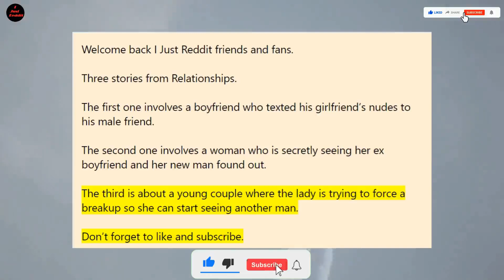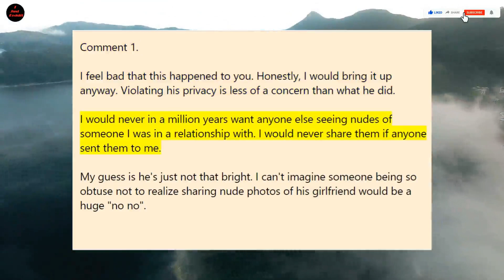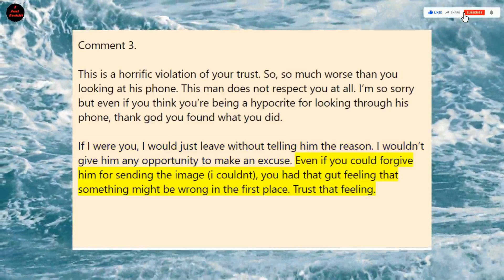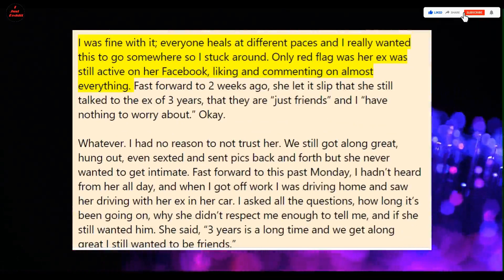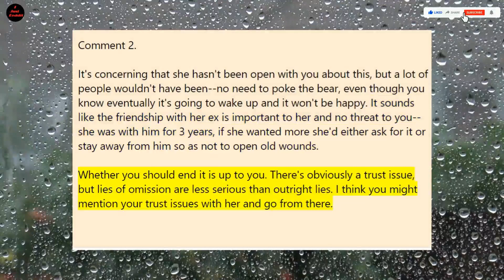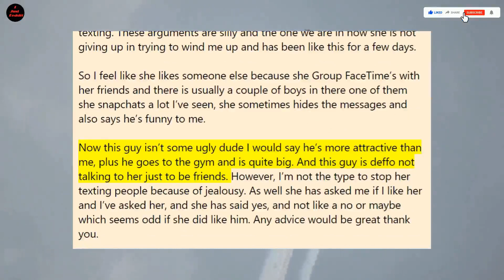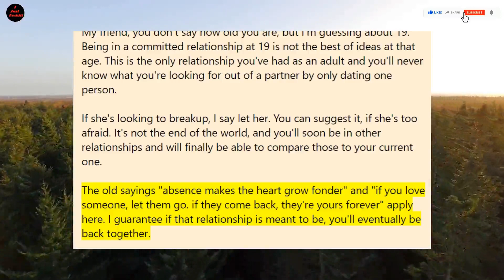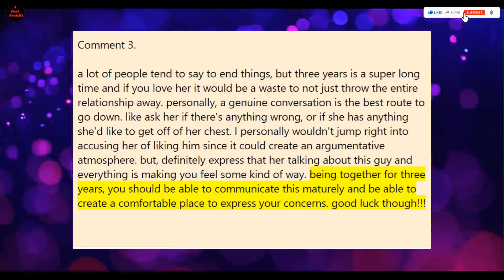BOYFRIEND SHARES HER NUDES WITH HIS MALE FRIEND!!! (r/Relationships)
Reddit Stories - Relationships

r/Relationships
r/SurvivingInfidelity
r/Relationship_Advice
r/Divorce
r/Cheaters

Stories about infidelity and how to survive.
Stories about Cheaters.
Stories with cheating husband and cheating wife.
Stories and relationship problems.

Thanks!!!

Comments welcome.